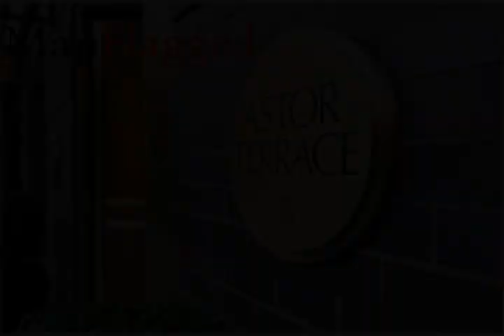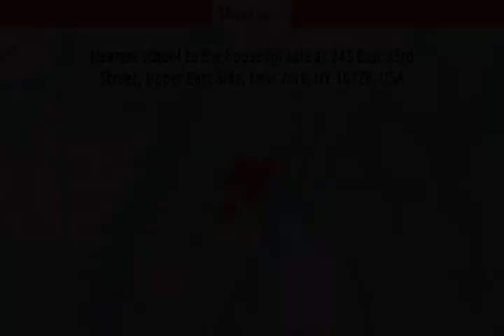NY | Property for sale in 245 East 93rd Street, New York, USA | MapFlagged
Following is the detail of house for sale at 245 East 93rd Street, Upper East Side, New York, NY 10128, USA:

2 Bedroom
2 Bathroom
1,360 Sq Ft.
$2,185,000

Introducing Unit 6A in the awarded winning - Astor Terrace! A Full 2 Bed & 2.5 Bath  1,360 SF of Fully Renovated Home!Open Galley Kitchen  Features Berceli kitchen cabinets, full-size stainless-steel appliances, including a unique double oven and dishwasher. Ample cabinet and Cambria quartz countertop space with separate built out dry bar.The pass-through kitchen opens to a beautifully lit dining alcove, with oversized windows facing east. The alcove can be transformed into a third bedroom or home-office.All rooms feature open and city views. Solid maple flooring throughout the entire apartment reflects the natural light seeping into the property.Oversized bedrooms  Each bedroom has an ensuite full bathroom, which has been designed with meticulous attention to detail and maximum functionality in mind. Both bedrooms can easily accommodate a king-size bed, with additional furniture. The master bedroom includes a large, customized walk-in closet. The second bedroom features two large custom closets.CitiQuiet soundproof windows in both bedrooms.Apartment has a full in-unit washer-dryer custom built mudroom, allowing for maximum storage, and laundry needs. Additionally, the custom walk-in pantry will complete all of your kitchen desires!The high ceilings have all been redesigned allowing for central lighting across the entire apartment!Property features custom built-in storage under every window.Astor Terrace is a full-service, pet-friendly condominium located on the Upper East Side. It features a private gated park just across from the front entrance (residents receive their own keys), private pull-up driveway, full-service parking garage, brand new state-of-the-art fitness center, playroom, laundry facilities and private storage that comes with the apartment.Astor Terrace is a few blocks walking distance from Fairway, Whole Foods, the 92nd St. Y and some of the finest restaurants. The building also has excellent access to the Second Avenue Subway (Q train) located around the corner.Can be used as a converted 3 bedroom / 2.5 bath.Unit is also available for rent & rent to buy  Inquire for more details.